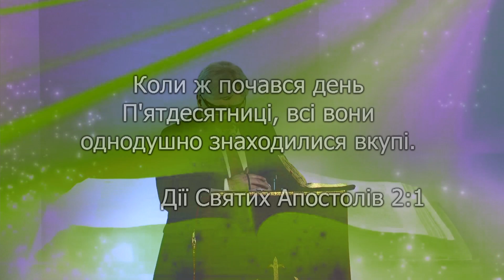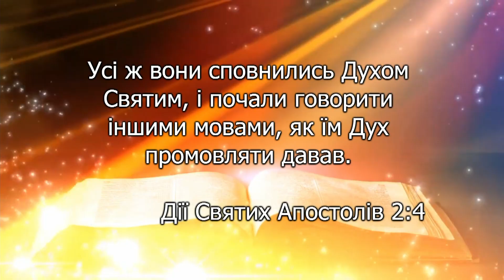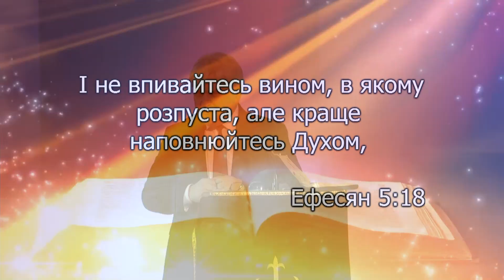"Дух Святий чекає нас" Пастор Марченко В. П.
/ gethsemane_.  .

️ НЕДІЛЬНА ШКОЛА
Неділя 10:00 - 12:00

 Якщо ви бажаєте здійснити пожертвування:

- добровільні пожертви: 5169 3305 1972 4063
- будівництво Дому Молитви: 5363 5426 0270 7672